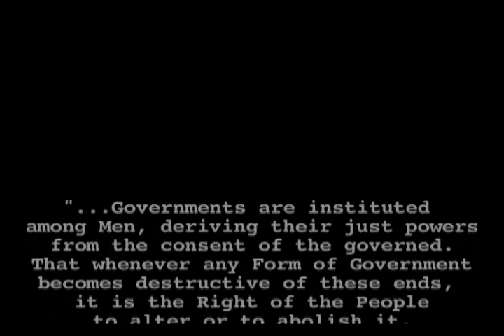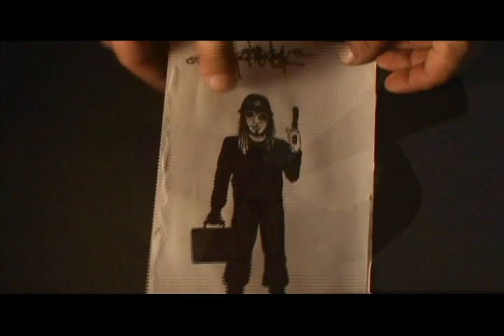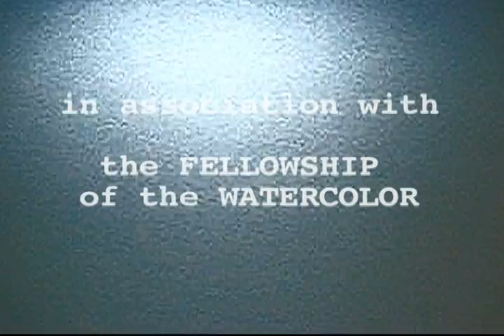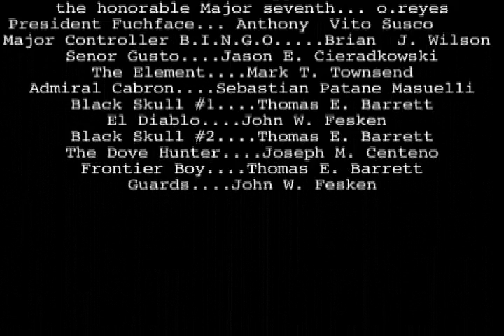Brotherhood of the Sea and the Fucking Machine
Created/Directed by John Fesken & Orlando Reyes - An American Watercolor Movement film.  2006